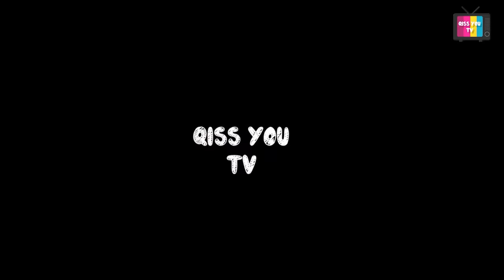AYU TING TING & VICTOR MASTERCHEF MAU BIKIN MINI SERIES KOREA?!!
Qiss Youuu,

Di episode kali ini masih edisi spesial dengan koki ganteng victor agustino nih qiss you, masih di konten Cooking Yuk! cooking bareng ayuuu.. Video ini adalah lanjutan part 2 Ayu dan victor masak masak, gemes banget qissyou, bikin baper parah hihihi.
Penasaran kan gimana keseruannya?! Langsung aja nonton sampai habis yaa!!!

SELAMAT MENONTON!